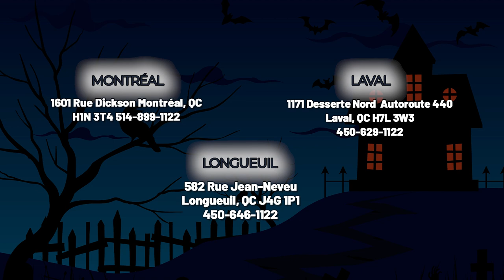LSE4616ST ( Cuisinière ) | BonPrix Électroménagers | Montréal, Laval et Longueuil